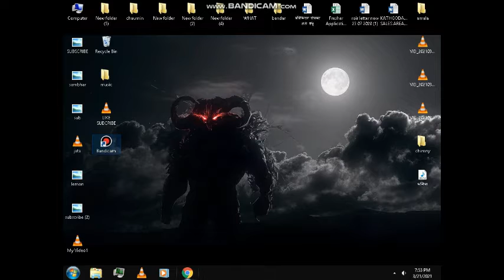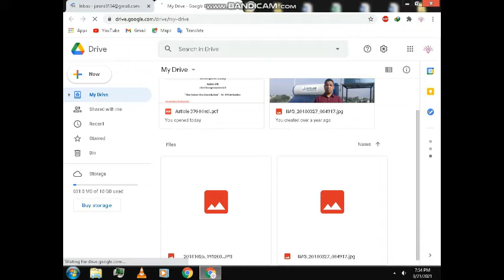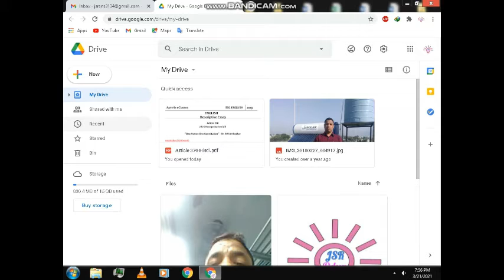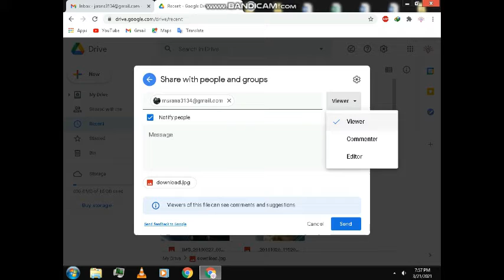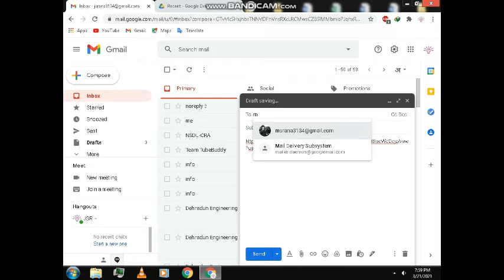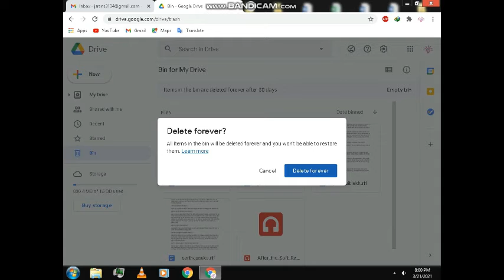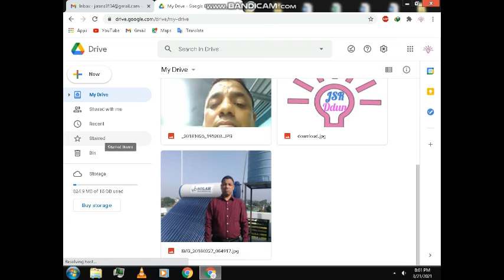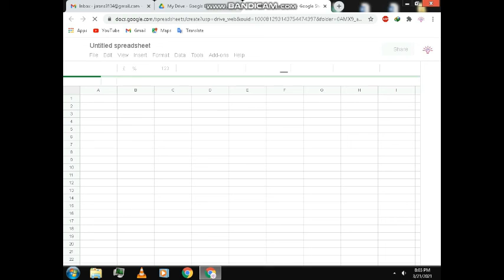What is Google Drive ? How it is used ? गूगल ड्राइव क्या है? कैसे यूज़ करते है?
गूगल ड्राइव क्या है (What is Google Drive in Hindi)? ... गूगल ड्राइव एक free cloud-based storage service है जो की users को files online store और access करने की सुविधा प्रदान करता है. इस service से users अपने devices में स्तिथ documents, photos और दुसरे data को cloud में store कर सकते हैं.